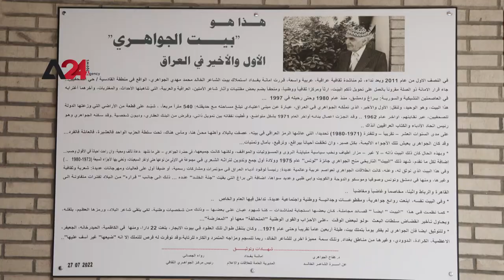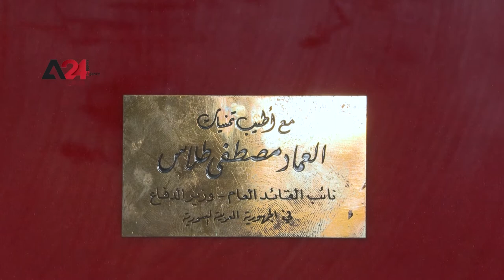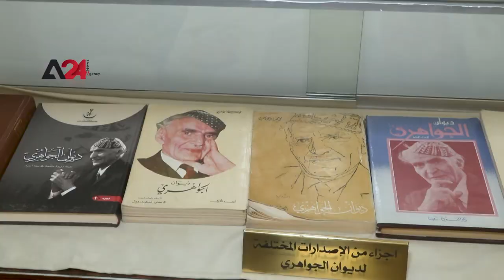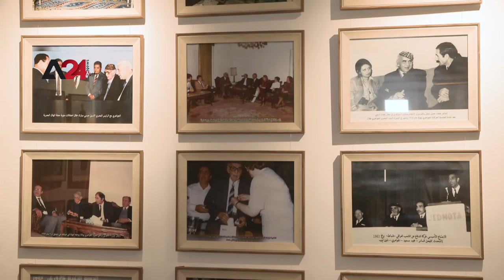Iraq – Baghdad honors prized poet Jawahiri with museum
The Baghdad municipality dedicated the house of the late Iraqi poet Muhammad Mahdi Al Jawahiri last Saturday (Aug 13) as a museum to honor his life and work.

The poet had left Iraq over four decades ago due to his political stance against the regime of Saddam Hussein.

The city took possession of the house after its heirs relinquished it in 2011 and began a restoration in 2017.

Iraq’s acting Prime Minister Mustafa Al-Kazemi, the Minister of Culture and Mayor of Baghdad all attended the museum's inauguration.

Al-Kazemi's office issued a statement to emphasize "the importance of the opening of the Al Jawahiri house to recognize one of the main pillars of poetry and journalism in Iraq."

The house is 500 m2, with a backyard that contains the poet's possessions, books, photos, studies, and awards he received throughout his career.